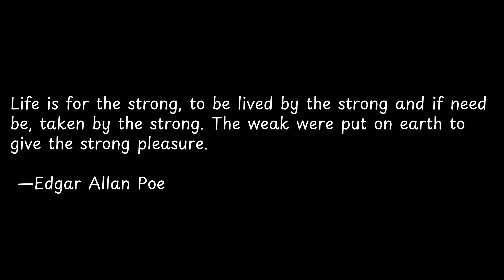Life is for the strong, to... | Exploring Powerful Quotes: Wisdom from the Wise